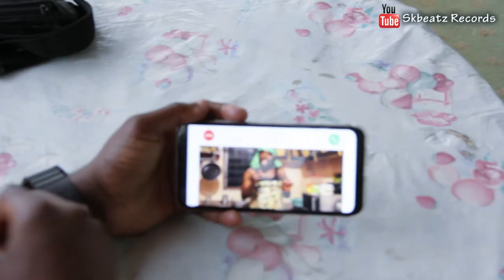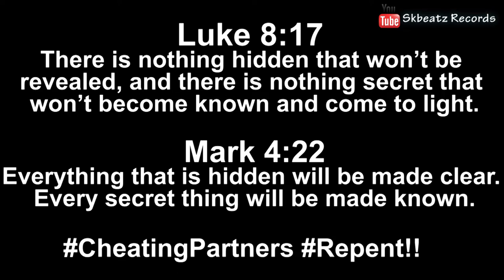She Finds Out That He Was Cheating On Her. Something Shocking Happens Next || SKBEATZ Films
He got caught cheating on his partner. His beautiful partner decides to end his life until later He wakes up to realise something else happened.
Will He be free the next time?

Directed/Created by SKbeatz Records

Kindly share your thoughts about this film.
1. What will you do when you get to know your partner cheats on you?
2. How will you approach the issue? Will you kill him or her? Quit the relationship or seek for counseling?

Thanks and God bless you for watching.